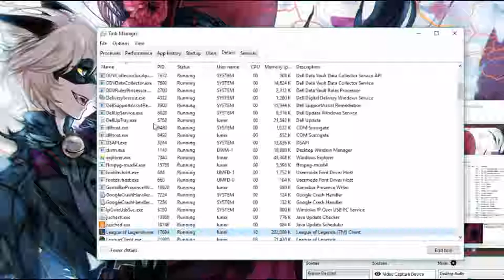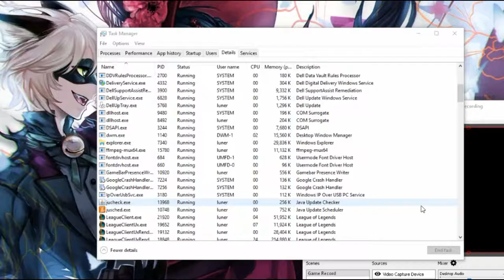SO CLOSE (Shyvana/ ARAM) | League of Legends